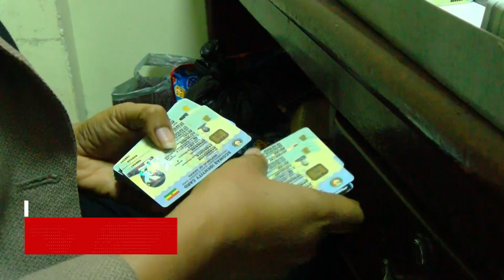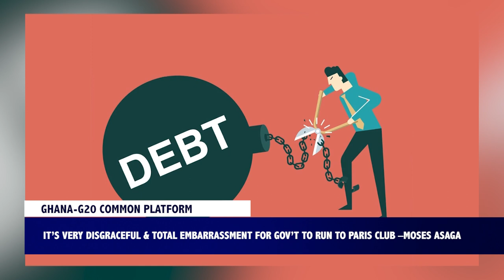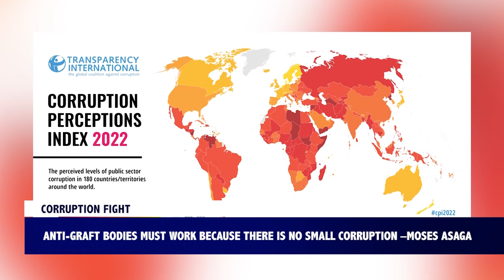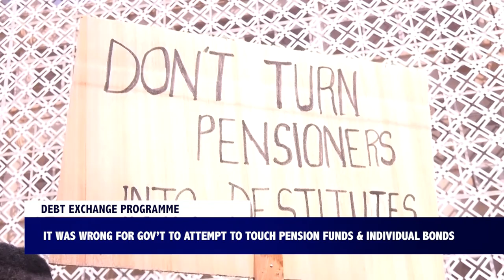One on One with MOSES ASAGA